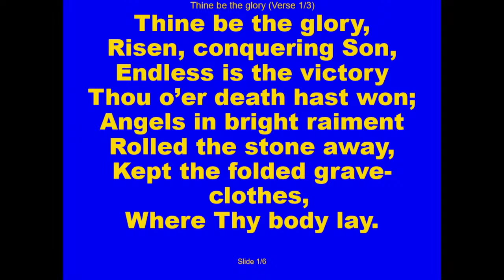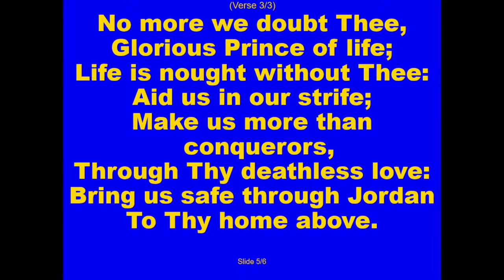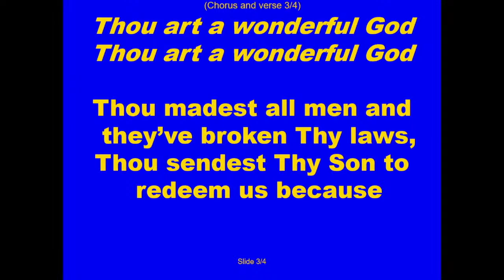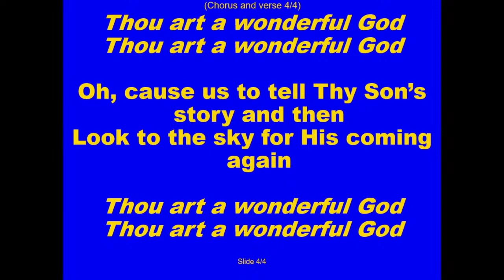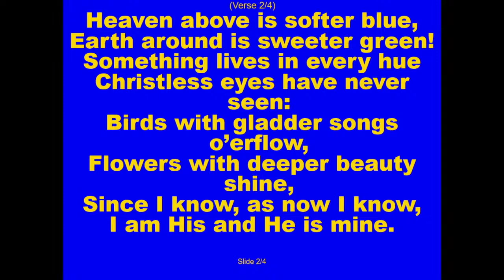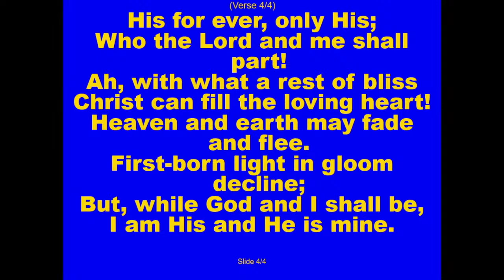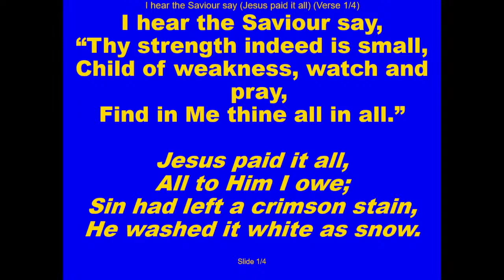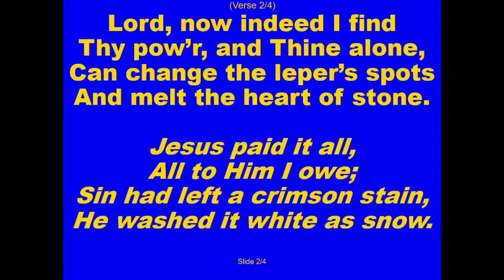Sunday Morning - David Causby - 22nd Jan 2023